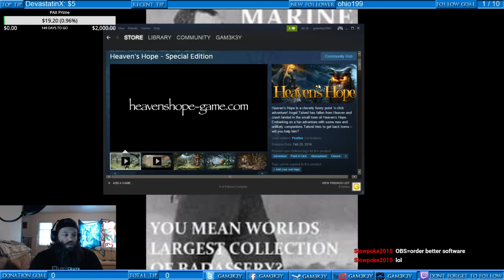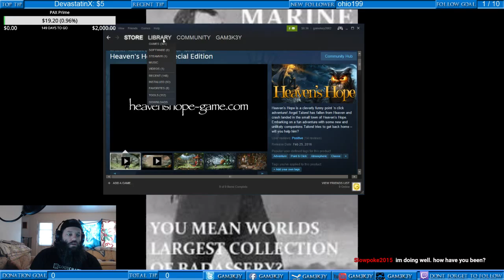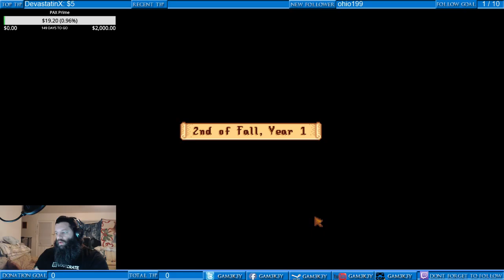StarDew Valley Episode 8